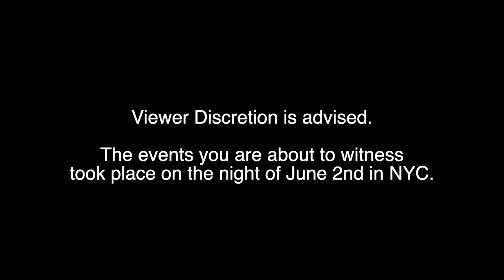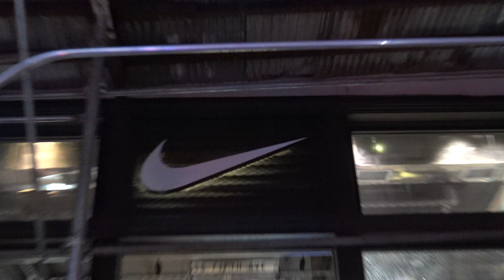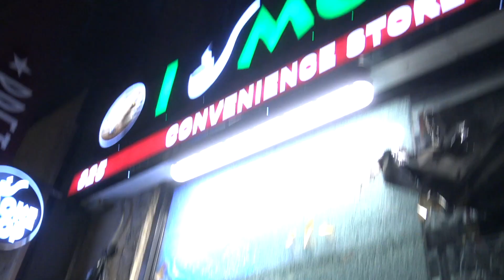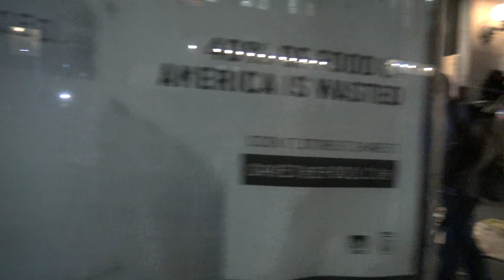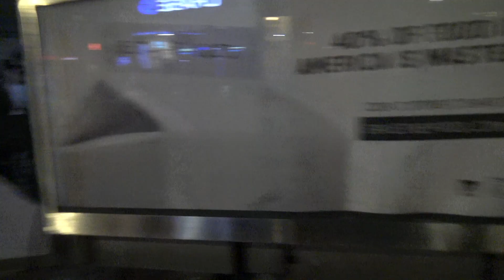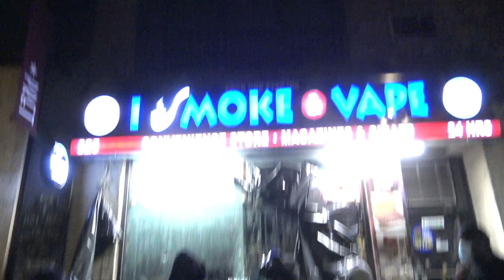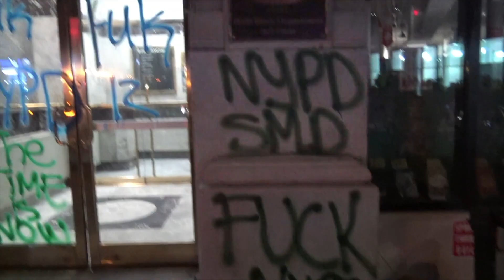NYC Looting Caught On Camera! June 2nd 2020-Rare footage!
The aftermath and looting footage of the violence that took place on jun 2nd 2020. Got as close as I could to the looters at Nike, Zuminez, Smoke Shop, and more!